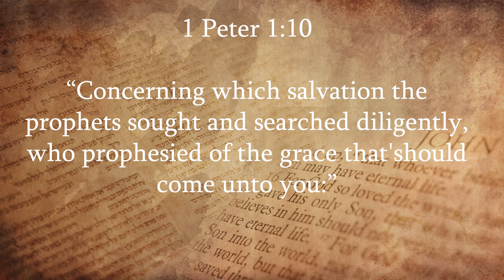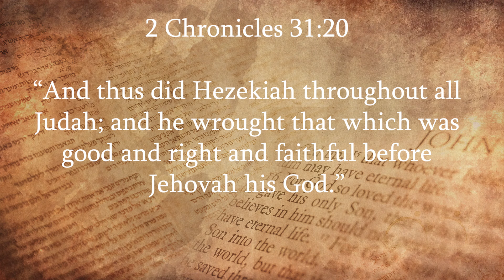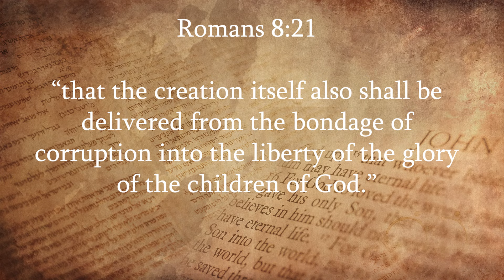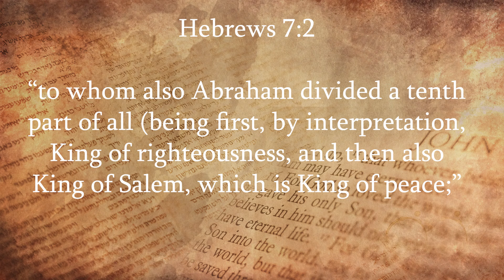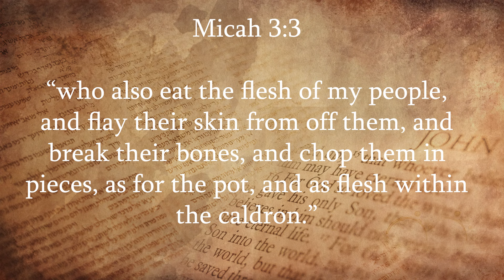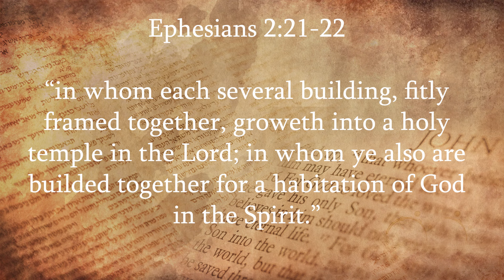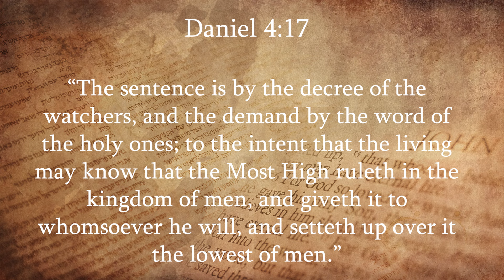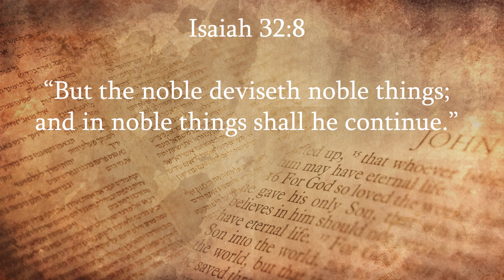Revelation 12 Man-child Birth! Kingdom Authority Given To The David's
Who are the Woman, Child and Dragon in Revelation 12?

The Woman And The Dragon In Revelation 12? Who Are They? The Beast Is Here Already?